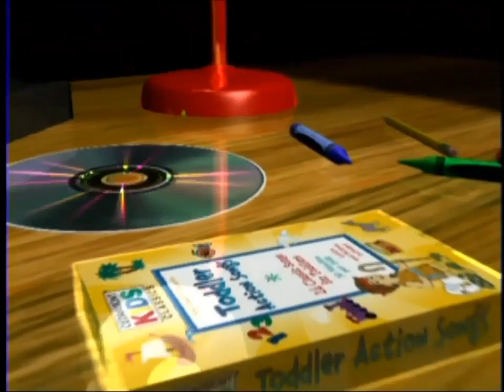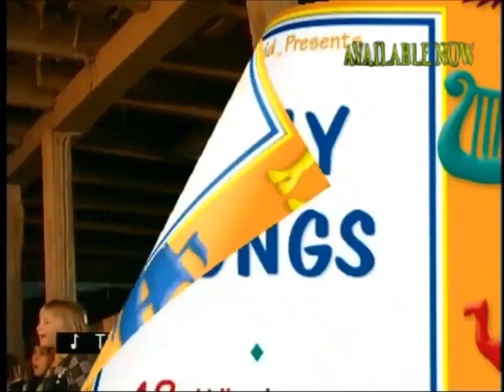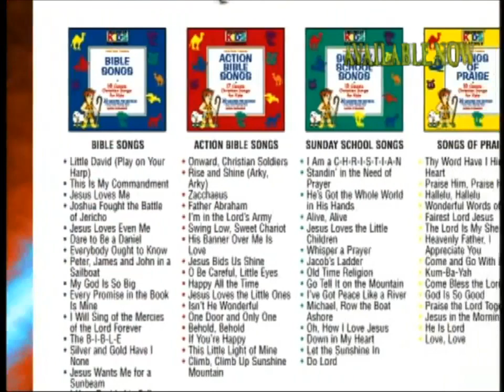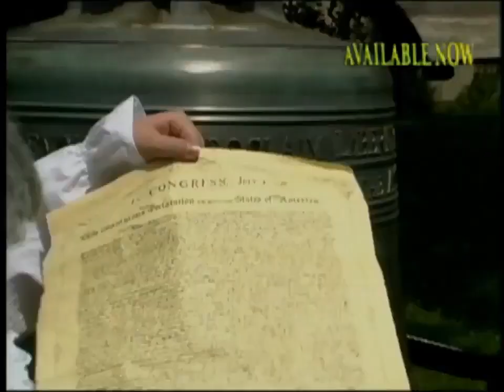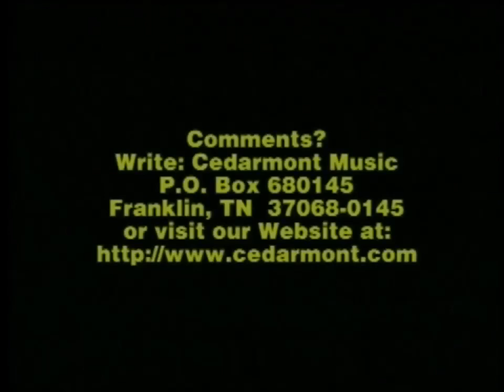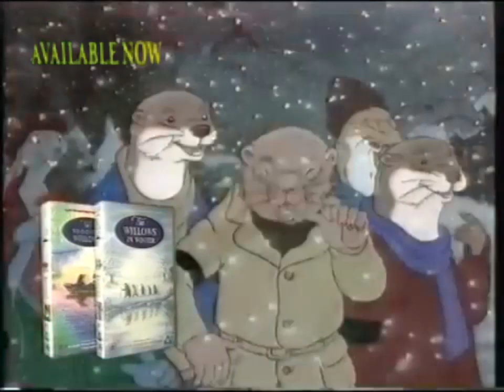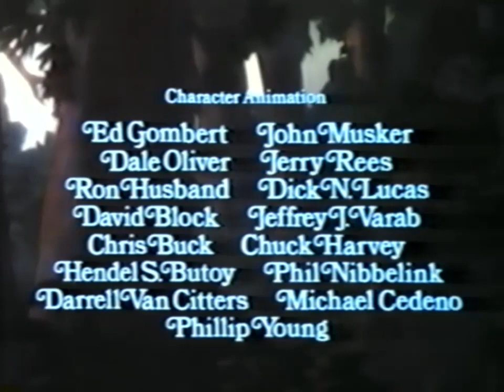Opening to The Fox and the Hound (1981) (2006) VCD (Indonesian Homemade) (Pustaka Lebah re-release)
The opening is as follows:

Pustaka Lebah logo
VCD Title card
The Kidsongs Show Commerical
Cedarmont Kids - Cedarmont Preimere Collection (Previews Only)
Children's Videos from Carlton trailer (1999)
Buena Vista logo

NOTE : Same version of VCD collection from "Vision Home Entertainment"